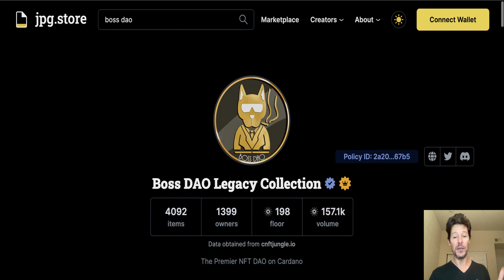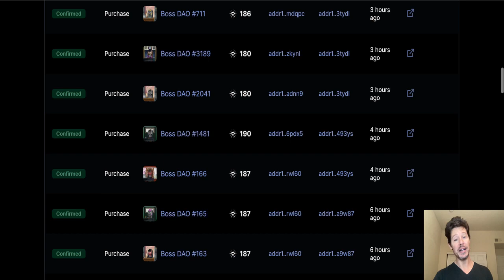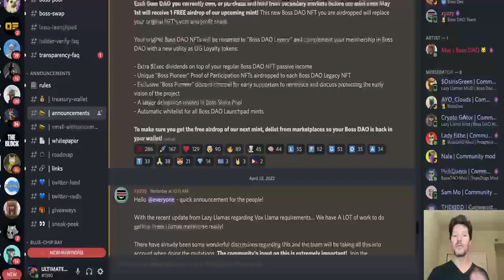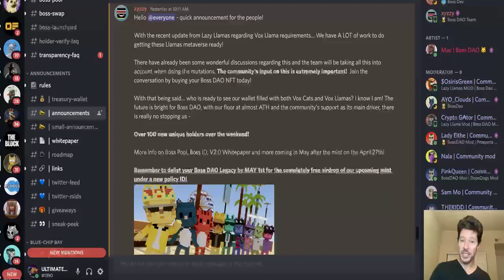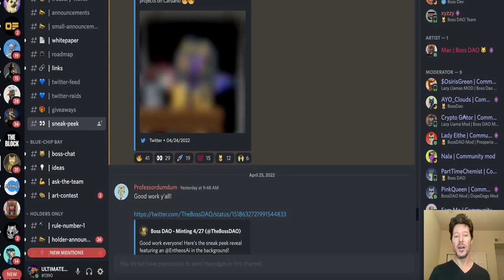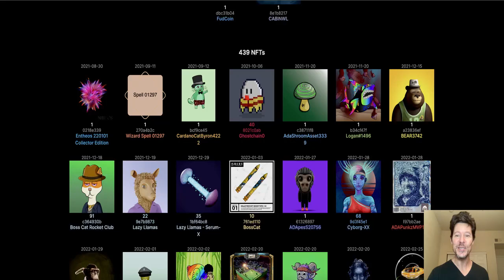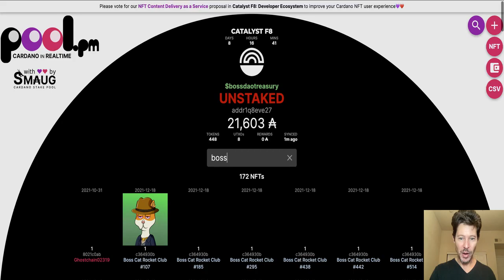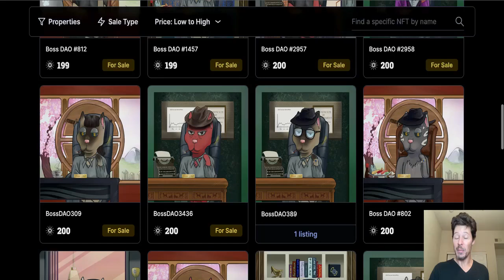Cardano CNFT Project Boss DAO Update! New Mint April 27 - May 1 Massive Airdrop To OG holders!